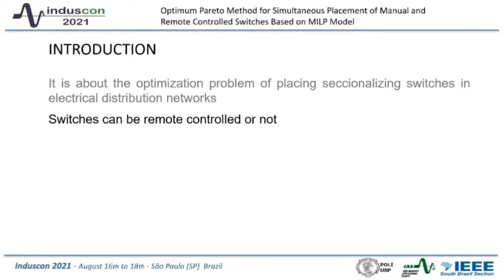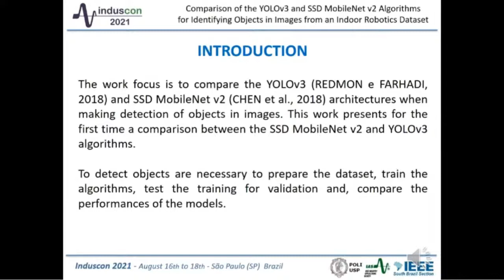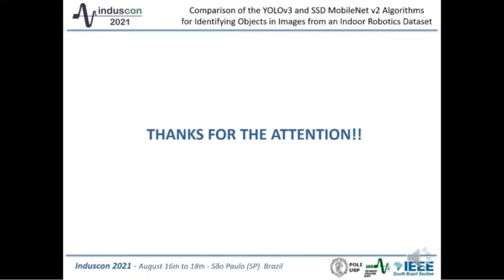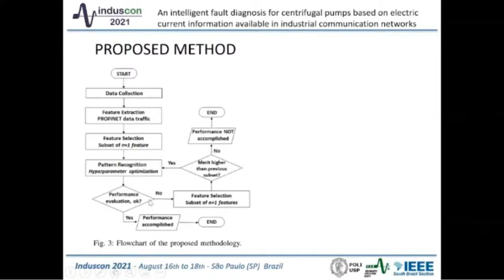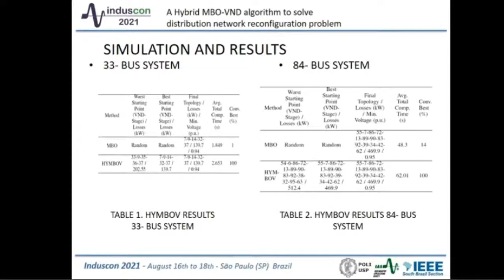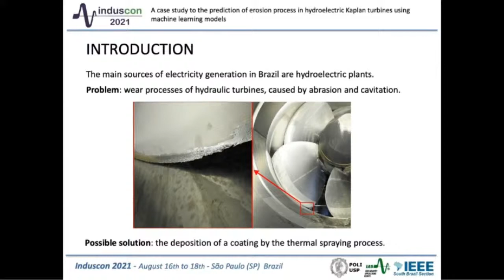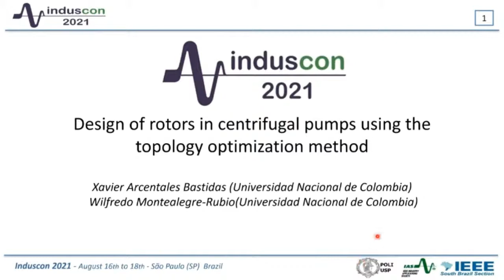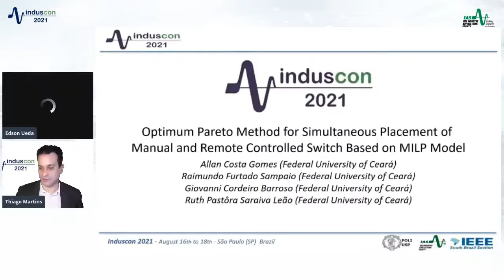Mo3Track C - AI / Machine Learning I (Induscon 2021)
This is a regular session of  14th IEEE International Conference on Industry Applications (INDUSCON 2021)
Monday August 16, 2021 at 10:00-11:30

Chair: Martins, Thiago	Universidade de São Paulo
Co-Chair: Ueda, Edson Kenji	EPUSP

Presenters:

Paper Mo3Track C.1
Optimum Pareto Method for Simultaneous Placement of Manual and Remote Controlled Switch Based on MILP Model
Costa Gomes, Allan (Federal University of Ceará)

Paper Mo3Track C.2
Comparison of the YOLOv3 and SSD MobileNet V2 Algorithms for Identifying Objects in Images from an Indoor Robotics Dataset
Carrillo Rios, Adriana (Federal University of Santa Maria)

Paper Mo3Track C.3
An Intelligent Fault Diagnosis for Centrifugal Pumps Based on Electric Current Information Available in Industrial Communication Networks
Dias, Andre Luis (Federal Institute of Education, Science and Technology of São Paulo)

Paper Mo3Track C.4
A Hybrid MBO-VND Algorithm to Solve Distribution Network Reconfiguration Problem
Marques Costa, Eduardo (University of São Paulo)

Paper Mo3Track C.5
A Case Study to the Prediction of Erosion Process in Hydroelectric Kaplan Turbines Using Machine Learning Models
Azeredo, Rodrigo (UFPR), Sucharski, Gustavo (Lactec

Paper Mo3Track C.6
Design of Rotors in Centrifugal Pumps Using the Topology Optimization Method
Arcentales Bastidas, Xavier (Universidad Nacional de Colombia)